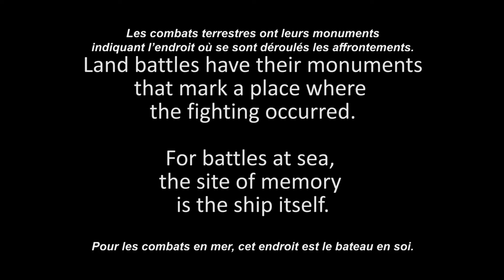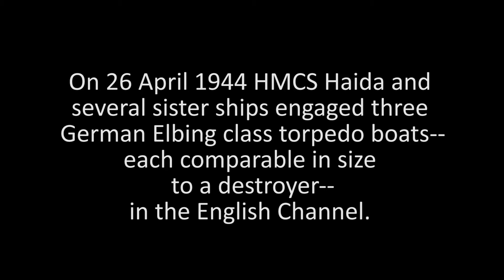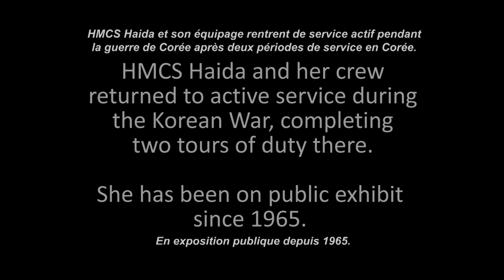NCSM HAIDA - 29/29 April 1944 (French)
Le NCSM Haida est l'un des 27 navires de classe tribale construits pour les marines britannique, canadienne et australienne dans les années 30 et 40. C'est le seul qui survit aujourd'hui. Le navire est maintenant le point focal du lieu historique national du NCSM Haida de Parcs Canada à Hamilton, en Ontario.

Grâce à un partenariat entre l'Université Royal Roads et Valour Canada, ce documentaire sur l'Initiative de recherche sur le patrimoine de guerre est mis à la disposition de nos abonnés.